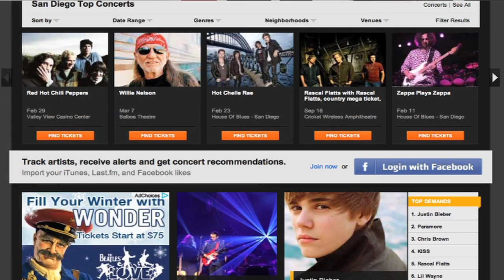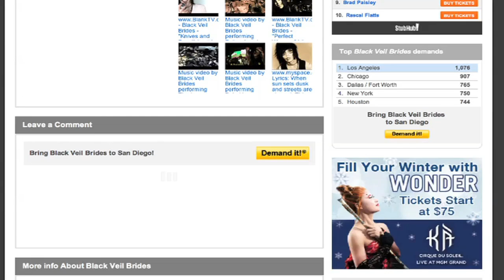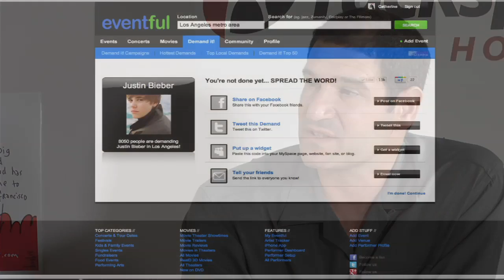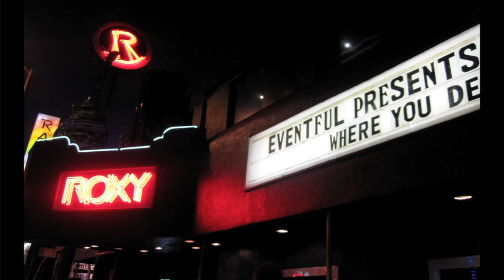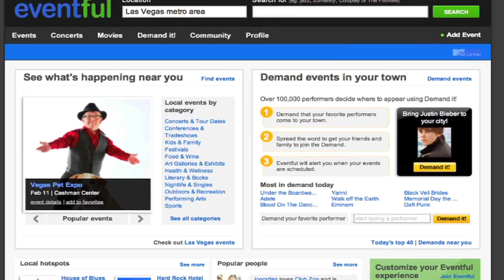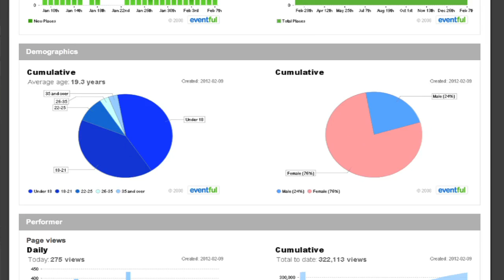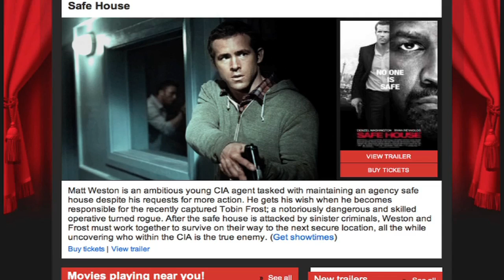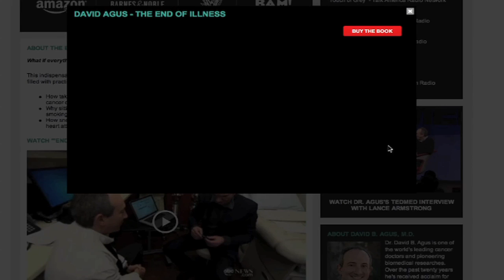Looking for a great concert or event? Eventful has it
Jordan Glazier, CEO of Eventful, talked to me about the event space in this video. I've been using it ever since and it's a great way to learn about concerts and other events coming to your area.